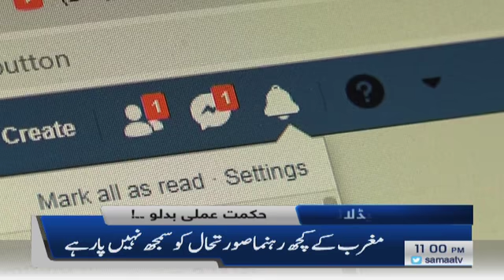Samaa News Headlines 11pm | Internet ki duniya mein be lagam Islamophobia ko rokna hoga | SAMAA TV